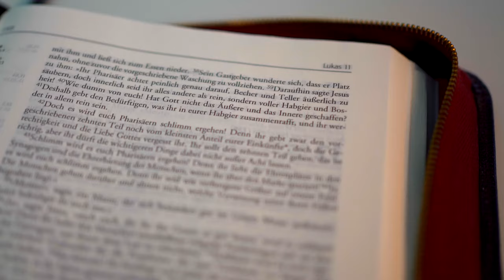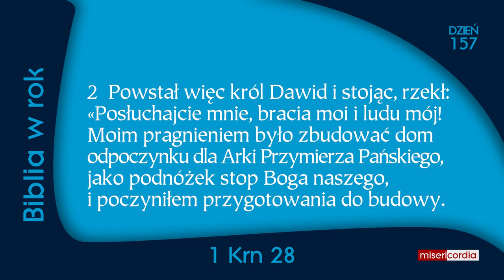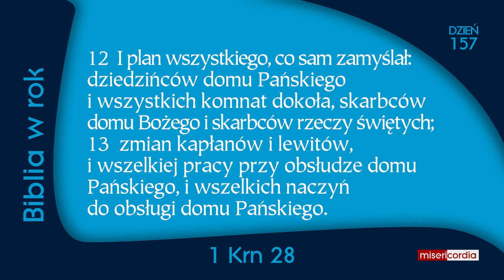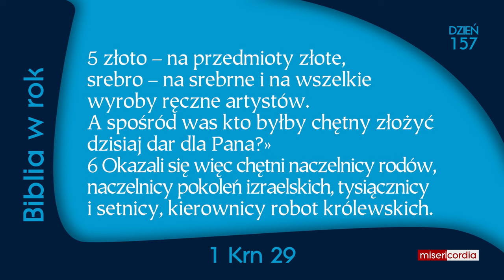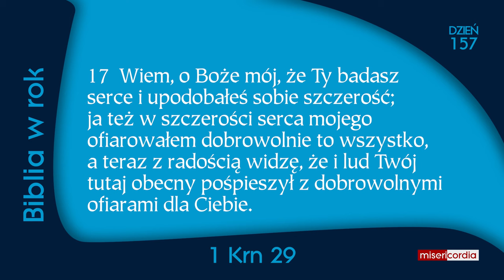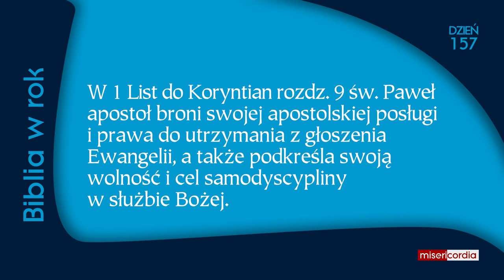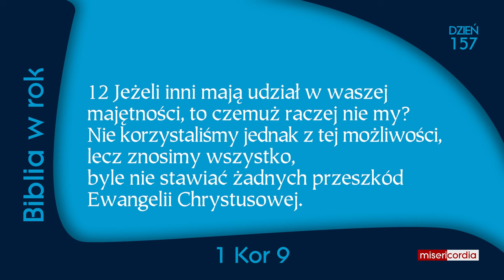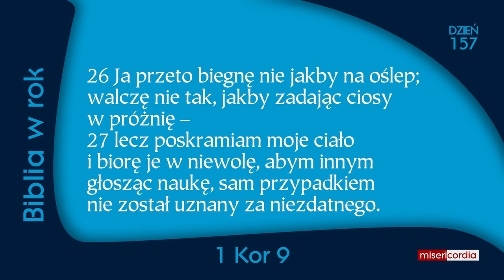Biblia w rok [157] | 5 czerwca | Ps 103,1-7; 1 Krn 28-29; 1 Kor 9